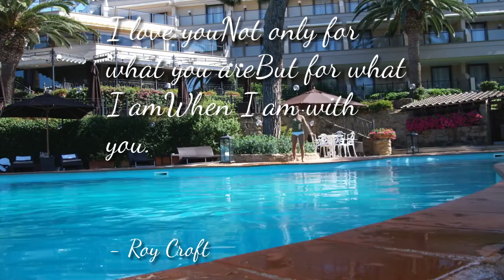Roy Croft Quote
Roy Croft (sometimes, Ray Croft) is a pseudonym frequently given credit for writing a poem titled "Love" that begins "I love you not only for what you are, but for what I am when I am with you.